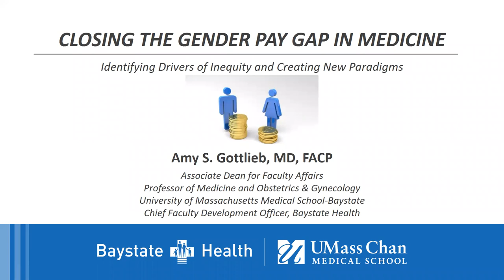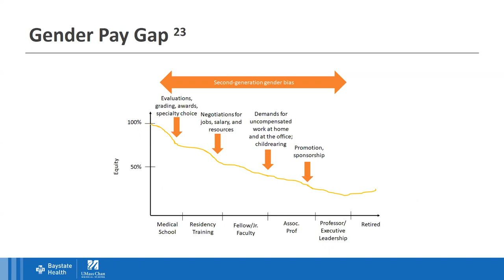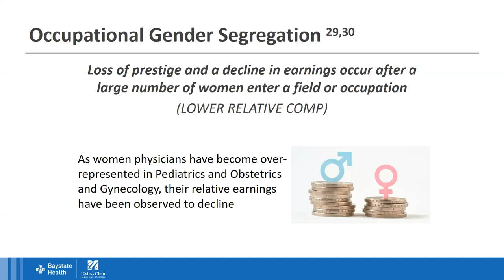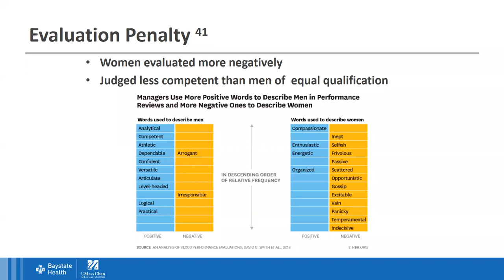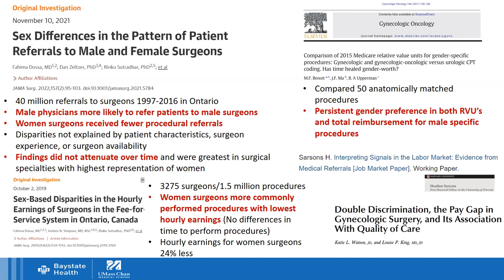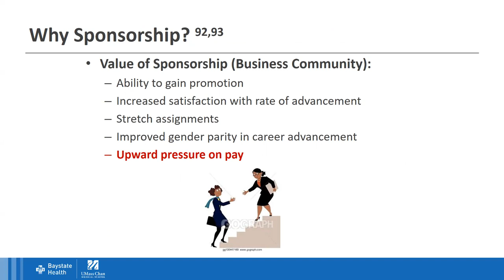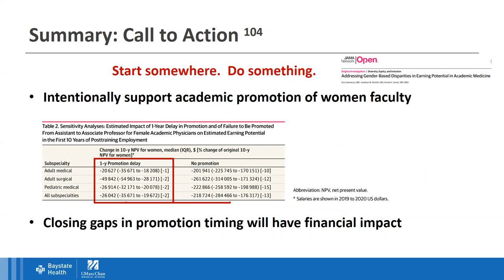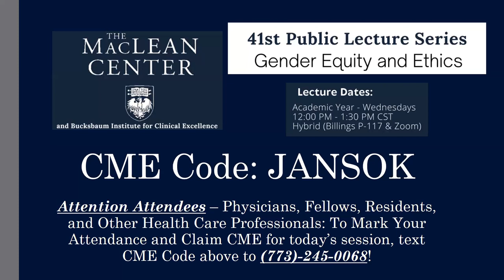Dr. Amy Gottlieb - CLOSING THE GENDER PAY GAP IN MEDICINE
41st Annual Public Lecture Series - Dr. Amy Gottlieb with "CLOSING THE GENDER PAY GAP IN MEDICINE" on 12 October 2022